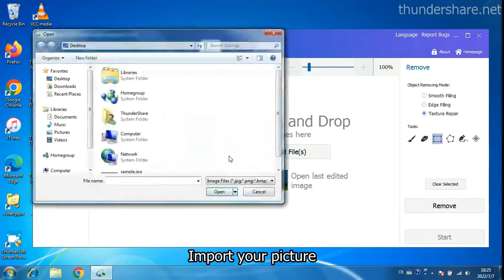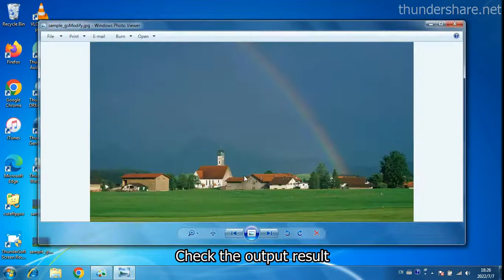How to remove watermark on pictures?